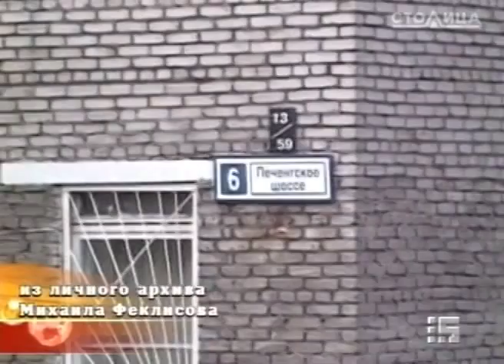За кольцом. Выпуск 4. Печенга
"Ровесники Крылатского" вновь отправляются за "кольцо", чтобы побывать за полярным кругом, на Кольском полуострове, в посёлке Печенга, интересном как удивительной природой, так и самым северным в мире православным монастырём.